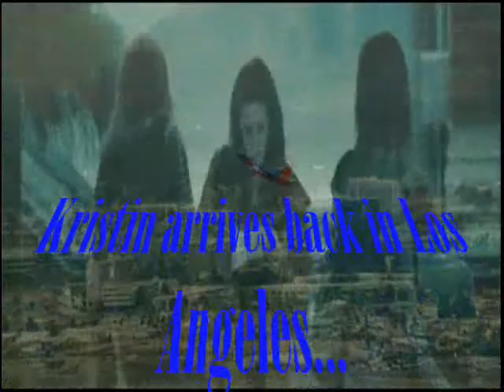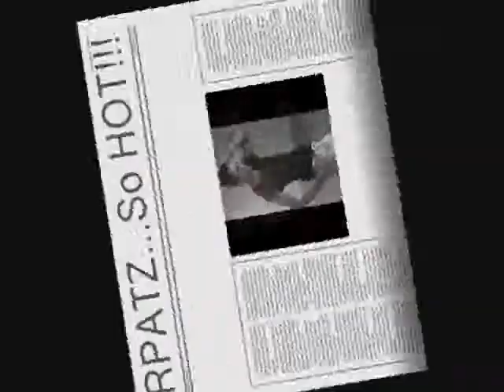RUNNING UP THAT HILL!!! RPATZ & KSTEW(Read desciption below)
This is a just for fun,quirky vid about Rob and Kristin's crazy stardom. I took clips from a few different Twilight movies and used those as though it was their life with the papparazzi, the stares and fast paced craziness of it all. The fans and media & how it all plays in their life. Enjoy!!!